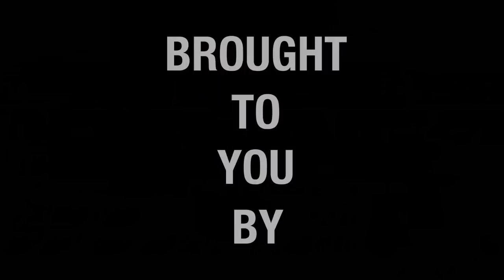Jake Paul can beat Conor McGregor in a straight boxing match, says Jeff Mayweather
Be sure to check out our brand new sponsor SmartStop Self Storage

Should they eventually face off in a boxing match, trainer Jeff Mayweatheer believes that Jake Paul has what it takes to beat MMA superstar Conor McGregor